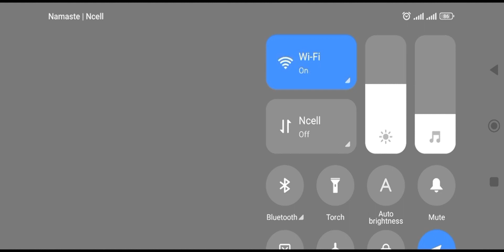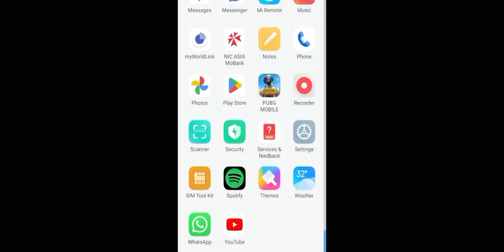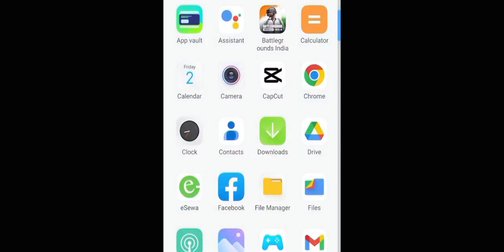BGMI Game close karne ke baad phirse map download karna padhta hai | Bgmi map Downloading Problem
BGMI Game close karne ke baad phirse map download karna padhta hai | BGMI map Auto delete problem

Social:
If you have any problem realted to BGMI/PUBG (login problems , server change issues , region change ) or if you wana play with me than contact on

About video:
In this YouTube video, we address the frustrating issue faced by players in Battlegrounds Mobile India (BGMI) where the game requires them to download maps again after closing it. We delve into the common problem of BGMI maps getting automatically deleted and discuss effective solutions to fix the map download error. Viewers will gain valuable insights on resolving the BGMI map downloading problem and learn how to tackle this issue effortlessly.